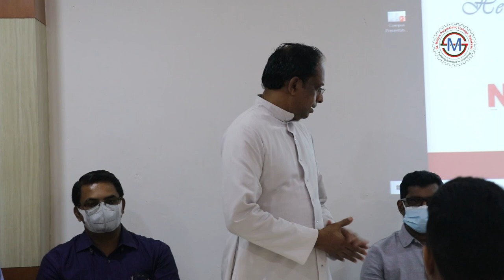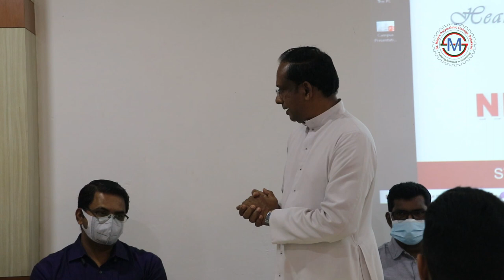NIPPON Toyota Interview At St. Mary's Polytechnic College & St. Mary's ITI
NIPPON toyota interview At St. Mary's Polytechnic College & St.